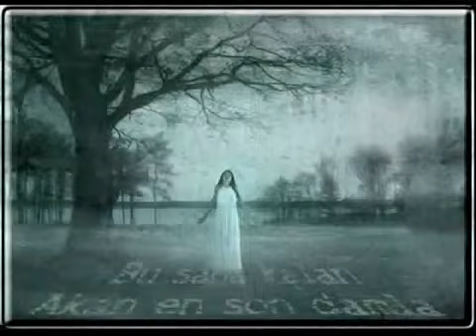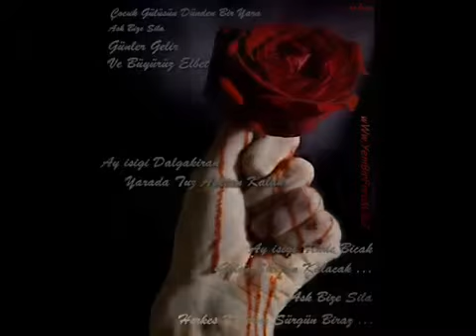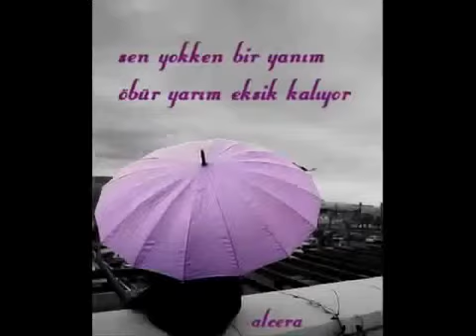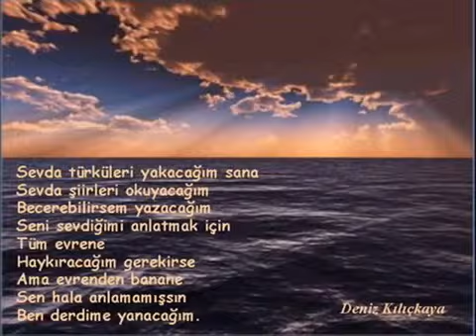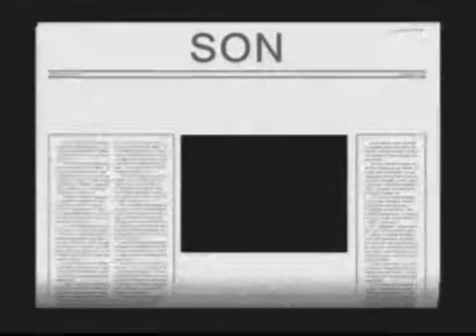Sen benimsin Hayal gözlüm